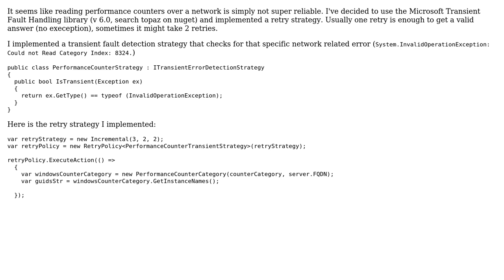Remote Performance Counters System.InvalidOperationException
With thanks & praise to God, and with thanks to the many people who have made this project possible! You are responsible for your own actions.